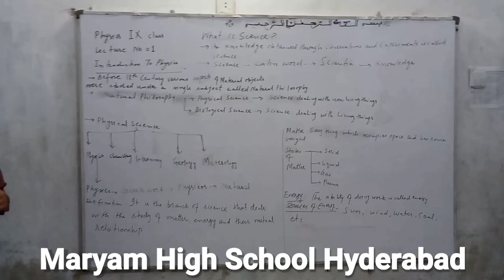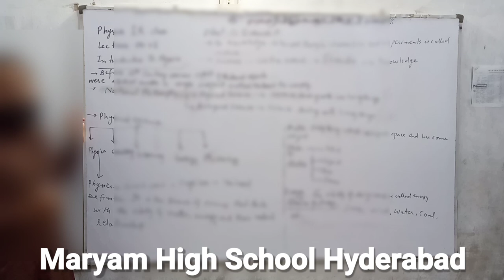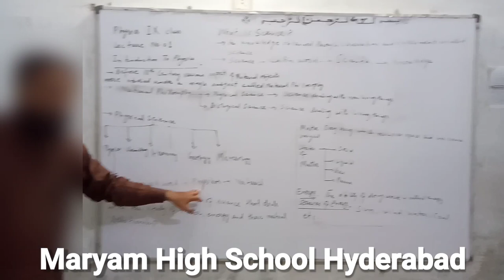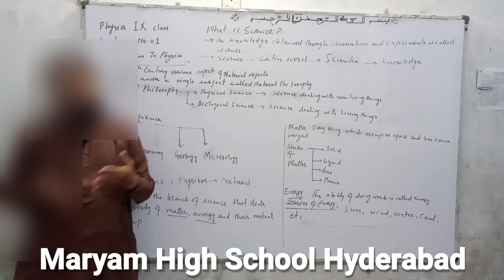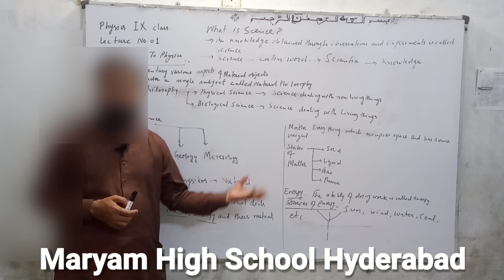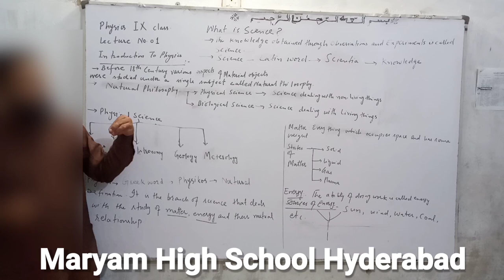Physics IX - X Lecture # 01 (Introduction To Physics) By Maryam High School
Physics
Physics Lecture
Physics Lecture # 01
Physics Lecture # 1
Sir Nasir
Maryam High School
Maryam School
Maryam high School Hyderabad
Marium High School
Mariam High School
marium high school
mariam high school
school
School
Introduction to Physics
Physics Intoduction
Sir Abdul Saboor
Sir Abdul Rauf
Sir Abdul Basit
Murtuza Qureshi